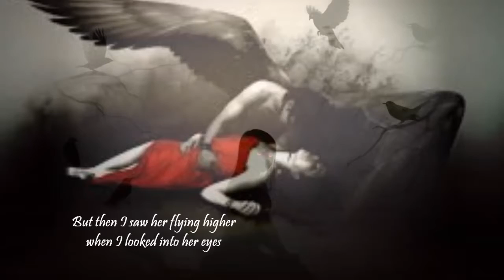Lake Of Tears - Black Brick Road - Lyrics (HD)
Lake Of Tears - Black Brick Road
Album: Black Brick Road (2004)
Lyrics
I met a blackbird flying south tonight, I looked into her eyes tonight
I saw her wings were getting tired, still looking for the light
There is evil on the way, it will come with break of day
I heard her say before she turned and flew away
But for a moment there alone I could find my way back home

How it hurts still there when she comes to show
She's always near down the black brick road

I watched her heading for the southern skies when she lost her wings and died
But then I saw her flying higher when I looked into her eyes
There is evil on the way, I heard the blackbird say
It will reach us by the coming of the day
But for a moment there alone I was heading back for home